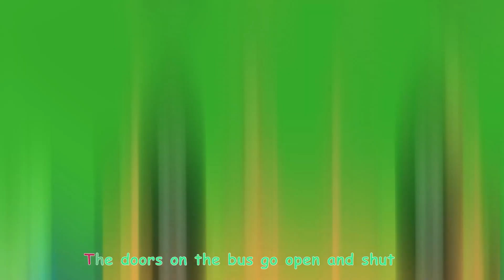Wheels On The Bus + More | LolliBoo Kids Songs | Compilation For Children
More:
Old MacDonald Had A Farm Song
Baa Baa Black Sheep Song
Wheels On The Bus Song
Finger Family Song
Five Little Monkeys Song
BINGO Song
Wash Your Hands Song
Twinkle Twinkle Lullaby